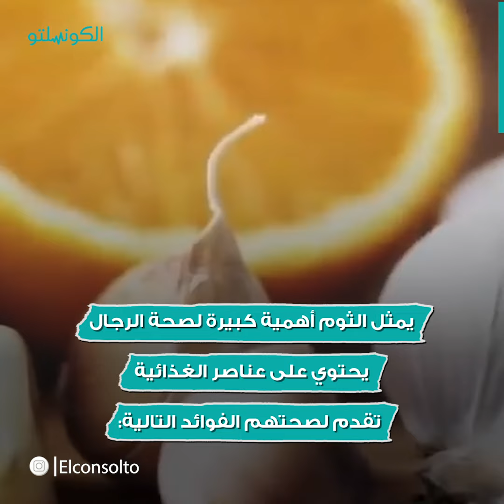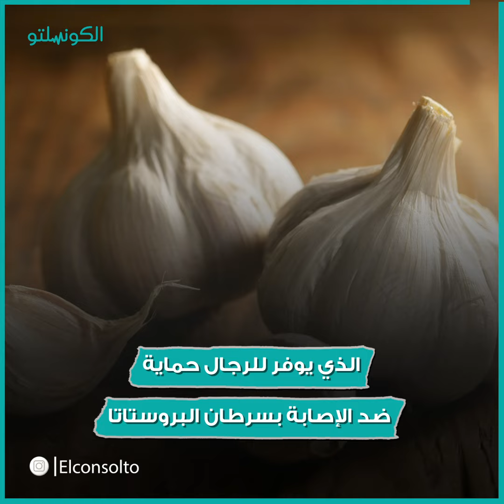ما هي فوائد الثوم للرجال؟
إعداد - هدى عبد الناصر